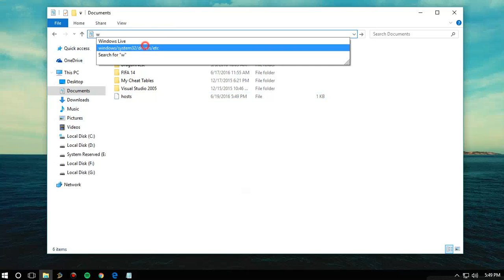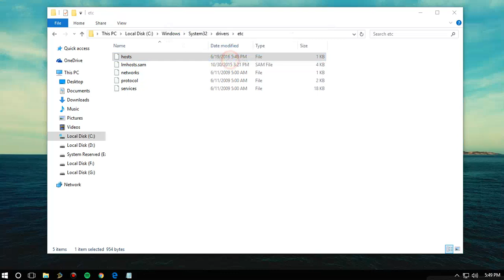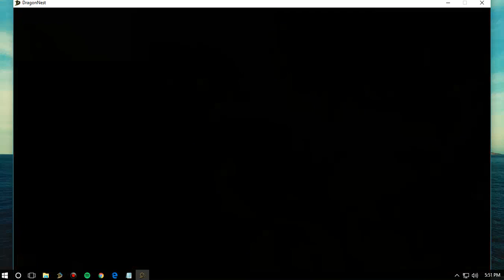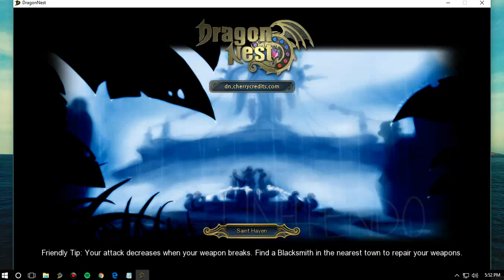Dragon Nest loading problem fixed. [updated for ED server]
Last maintenance on June 14,2016. It seems that the loading time to load into the game was too long than the usual, it's like 10 times longer.
After editing the hosts file the loading time is back to 10sec/13sec load time.

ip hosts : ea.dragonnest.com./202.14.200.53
if the ip don't work use this

IGN : Ilouminare
Guild: SeaOfFlame
Sever: HW/SW
Visit me @ch6 and leave a like  LOL